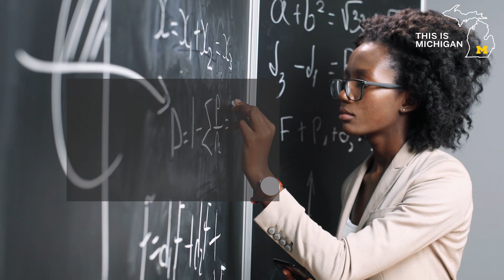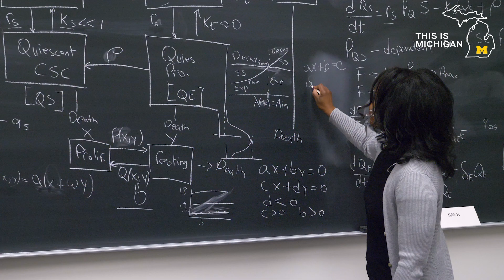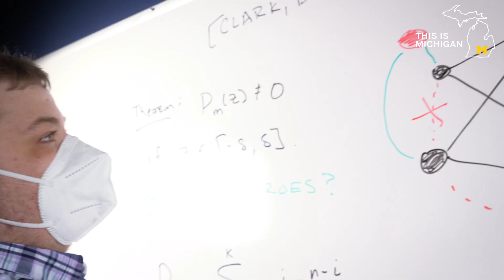This is Michigan | Encouraging Diverse Master's of Math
A new generation of diverse math scholars is being inspired to take their careers to the next level by the Marjorie Lee Browne Scholars Program at U-M. The program has reimagined the Department of Mathematics’ master's degree program as a space where underrepresented students can hone their abilities while engaging with faculty and a network of peers. The two-year program admits four fully funded students per year. It's funded by a National Science Foundation’s Bridging Bridges grant, a program that highlights mentoring and community building to enhance diversity in STEM fields. The grant aims to increase the number of students from historically underrepresented communities, including students of color and students of disadvantaged socioeconomic backgrounds.